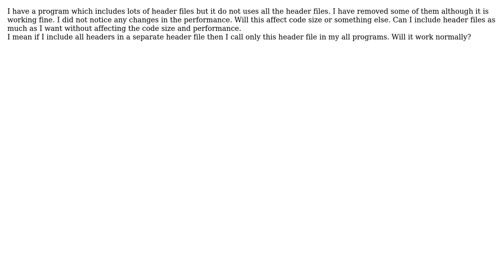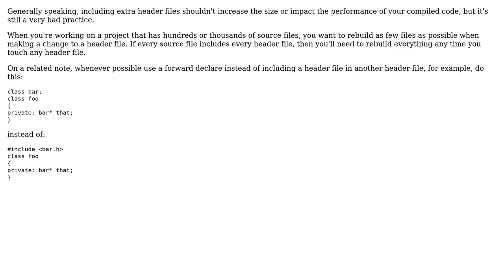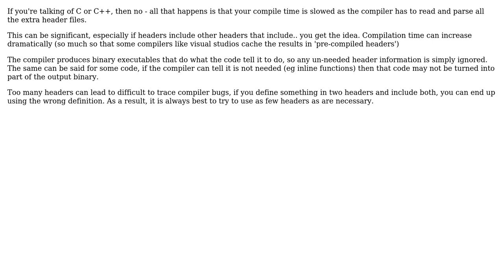Software Engineering: Code size overhead by including unnecessarily extra header files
With thanks & praise to God, and with thanks to the many people who have made this project possible! | Content (except music & images) licensed under CC BY-SA | Music | Images & others | With thanks to user Tom Penny user Rheatey Bash user gbjbaanb and the Stack Exchange Network Trademarks are property of their respective owners. You are responsible for your own actions.